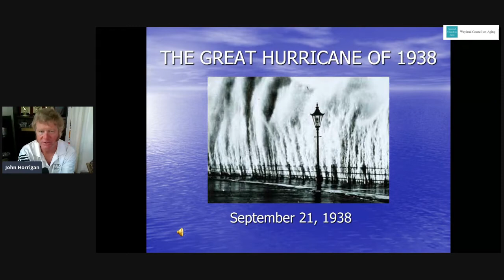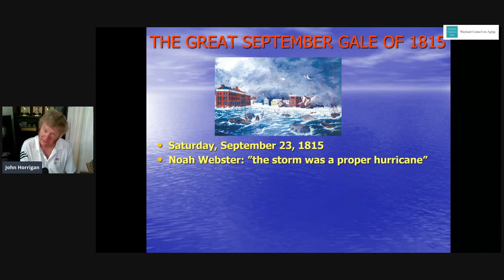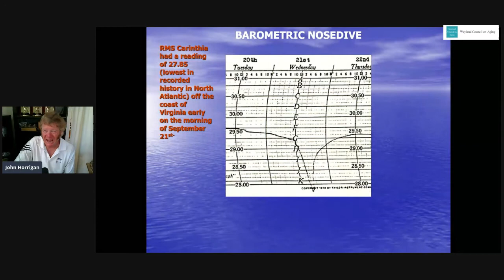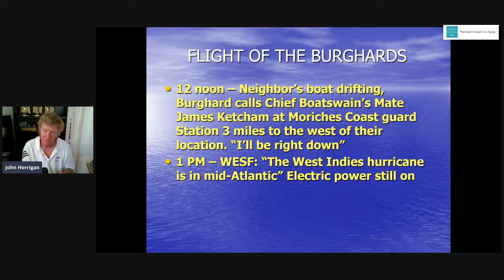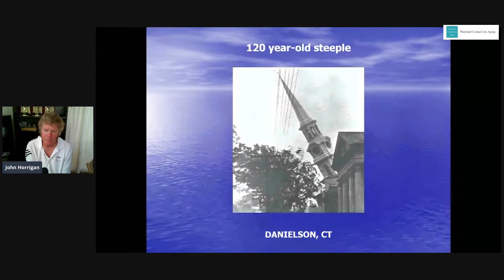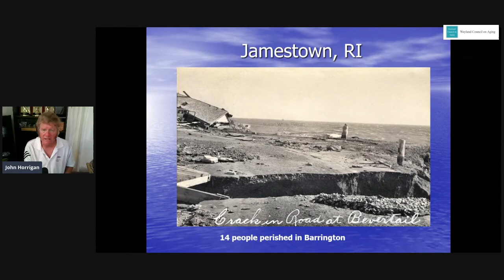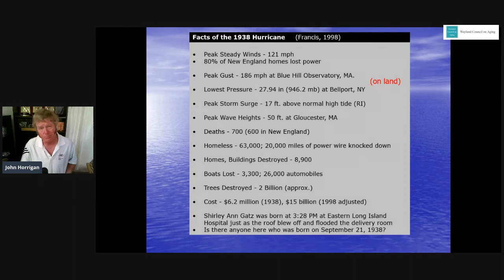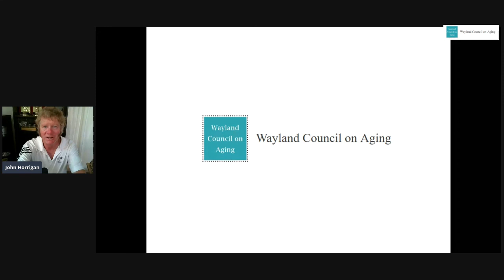The Hurricane of 1938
Five-time Boston/New England Emmy Award-winning folkorist John Horrigan makes a remote presentation to the Wayland COA.